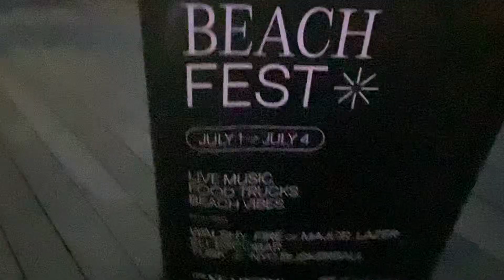Dream house in NYC